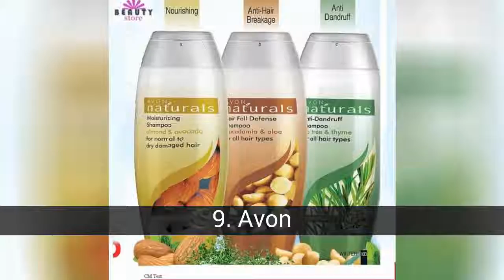Sampo yang paling banyak digunakan di Argentina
Daftar tentang sampo yang paling banyak digunakan di Argentina.

Hai, saya melakukan survei ini dengan merek-merek sampo dari Argentina, untuk pekerjaan Pemasaran. Jika Anda bukan dari Argentina, jawab dengan merek yang Anda tahu. Terima kasih banyak

Dalam daftar ini, sekitar sampo yang paling banyak digunakan di Argentina dapat Anda temukan:
17. Roby
16. Lembut
15. Jelas
14. Plusbelle
13. Amodil
12. Natura
11. Vo5
10. Biferdil
9. Avon
8. Herbal Essences
7. Sedal
6. Capilatis
5. Kepala dan Bahu
4. Elvive Loreal
3. TRESemme
2. Dove
1. Pantene